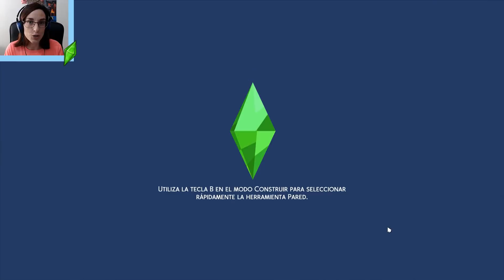AWW! 😍 DESTINO 💫 LOS SIMS 4 | EP 7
➡ Los dibujos que uso en el baner, intro y logo son regalitos de
@YukieFullbuster @LILLABROOK @LaNenaDeYT y @thebirdprincess ¡Muchas gracias por dedicar vuestro tiempo a hacerlos! ^^

AWW! 😍 DESTINO 💫 LOS SIMS 4